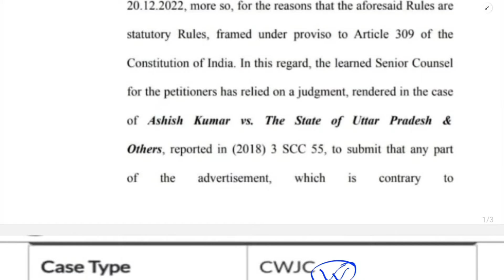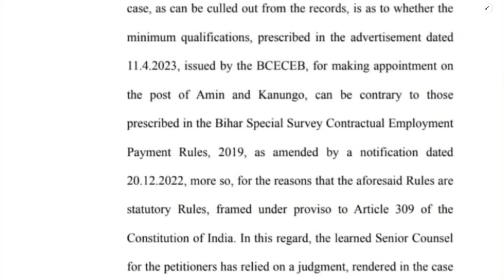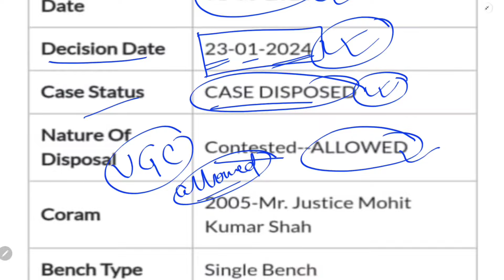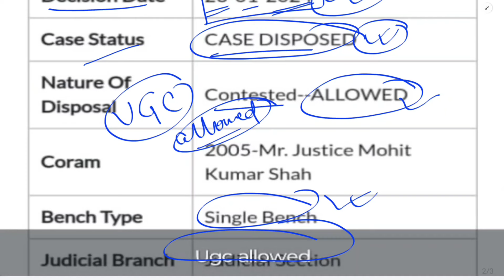HIGH COURT का Order आ गया ? | BIHAR LRC CASE CLOSED | Bihar Irc new notice update | xmstudy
Finally Bihar LRC Counselling समाप्त | Viral Case Letter | Final Merit List कब आयेगा? | xmstudy

Bihar LRC Latest Official Notice | Bihar LRC latest Update | xmstudy

LRC के तरफ से New Notice जारी | DV के बाद LRC अमीन का Final Results कब? |Joining Letter बहुत ही जल्द

ऑडियो कॉल के द्वारा एक स्टूडेंट्स से बिहार LRC अमीन का FULL DETAILS COUNSELLING जानो | lrc amin dv

अमीन के counselling में क्या सब हुआ? | Document List for Irc Amin | xmstudy | latest news for DV

Big Update For Document Verification | DV  से Related BCECE के तरह से नया नोटिस जारी | XMSTUDY

खुशखबरी अमीन छात्रों | Application Form लिंक पुनः Open कर दिया गया है जल्दी से जल्दी PRINT OUT कर लो

Bihar JE New Vacancy 2023 | total Post 400 | जल संसाधन विभाग | BTSC JE NEW VACANCY | XMSTUDY

चेक स्लीप और Biometric Form कैसे डाउनलोड करें | check slip and biometric form of dlrs 2023 | DV amin